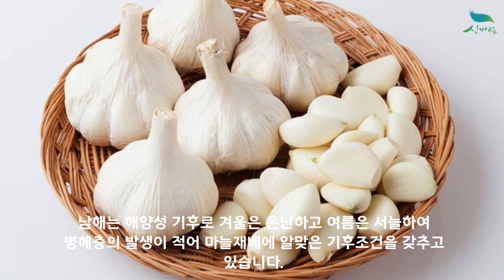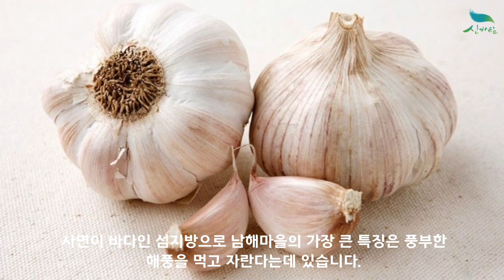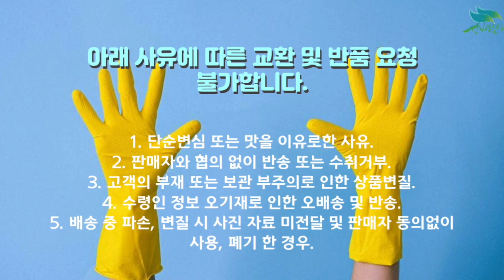[신바람 농산물 협력농가 판매상품 1533-5930 (신선마켓.com)]경남 남해군 산지직송 남해 마늘 판매합니다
신바람 농산물 협력농가 판매상품 - 경남 남해군 산지직송 남해 마늘 판매합니다

남해의 기후는 마늘을 재배하기에 딱 알맞습니다.
남해는 해양성 기후로 겨울은 온난하고 여름은 서늘하여 병해충의 발생이 적어 마늘재배에 알맞은 기후조건을 갖추고 있습니다.
사면이 바다인 섬지방으로 남해마을의 가장 큰 특징은 풍부한 해풍을 먹고 자란다는데 있습니다.
청정 남해바다의 해풍속에는 나트륨(Na)이 실려있어 마늘의 양분이동을 좋게하여 남해마늘만의 독특한 맛을 형성하게 됩니다.
따라서 남해에서 자란 마늘에는 알리신, 스콜지닌, 게르마늄 등 우리 몸에 이로운 약리작용을 하는 성분이 많이 들어있습니다.

남해 특산물 남해마늘을 산지직송으로 받아보세요!

남해마늘 3kg 39,000원 무료배송
남해마늘 5kg 49,000원 무료배송
남해마늘 10kg 89,000원 무료배송

1. 단순변심 또는 맛을 이유로한 사유
2. 판매자와 협의 없이 반송 또는 수취거부
3. 고객의 부재 또는 보관 부주의로 인한 상품변질
4. 수령인 정보 오기재로 인한 오배송 및 반송
5. 배송 중 파손, 변질 시 사진 자료 미전달 및 판매자 동의없이 사용, 폐기 한 경우